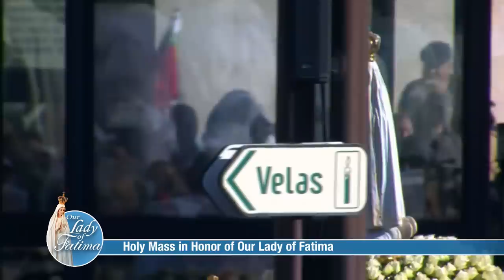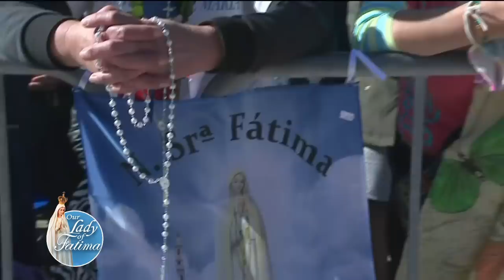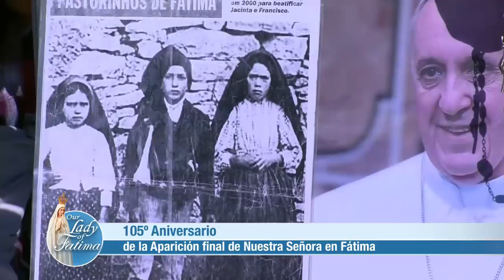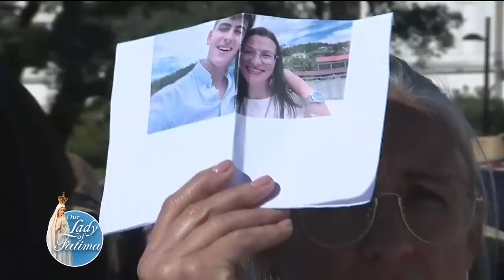Holy Mass in Honor of Our Lady of Fatima - 2022-10-13 - Holy Mass in Honor of Our Lady of Fatima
This Holy Mass in honor of Our Lady of Fatima is celebrated live from the miracle site in Portugal.